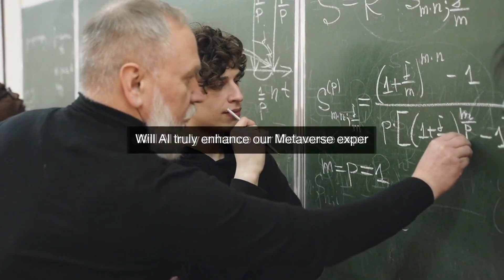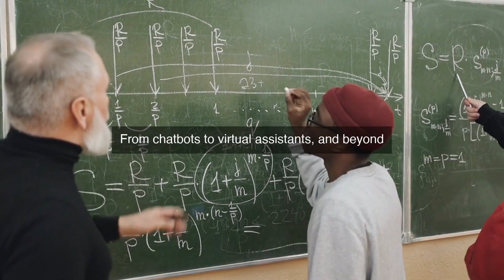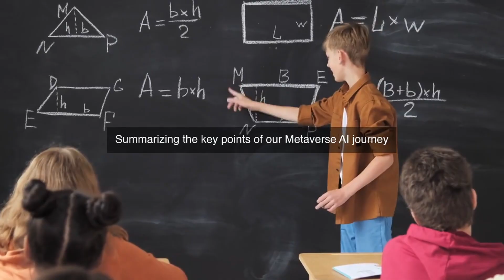Demystifying the Metaverse: How AI is Revolutionizing Consumer and Business Experiences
Metaverse and Artificial Intelligence: Join the revolution! The Metaverse is changing the game for consumers and businesses alike. But what does it really mean for you? In this video, we'll demystify the Metaverse and explore how AI is revolutionizing experiences. From immersive shopping to virtual events, we'll dive into the endless possibilities. Discover how businesses can tap into the Metaverse to increase engagement, reduce costs, and boost revenue. And, learn how consumers can unlock new worlds of entertainment, education, and connection. Get ready to thrive in the future of the Metaverse!

(Note: Character count is 4747)